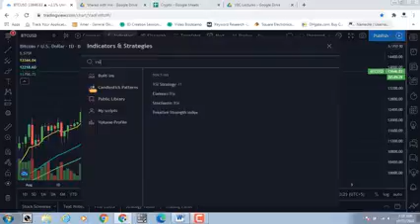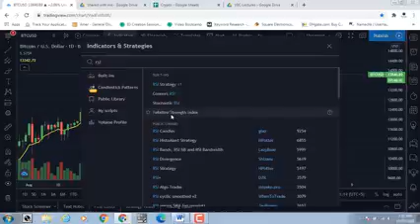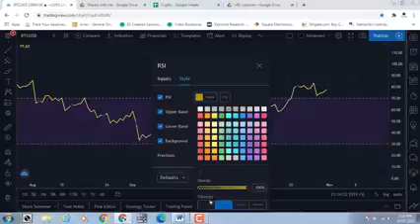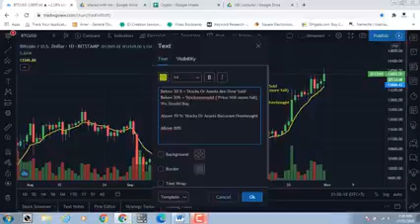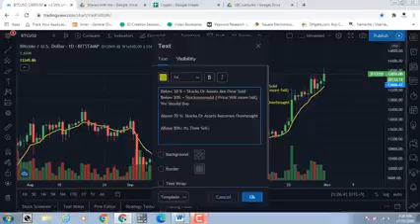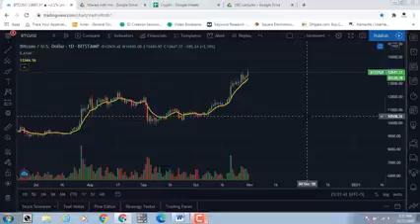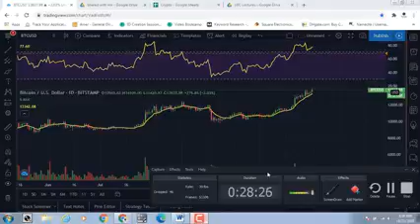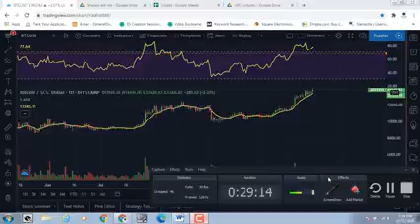Lecture 21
RSI indicator